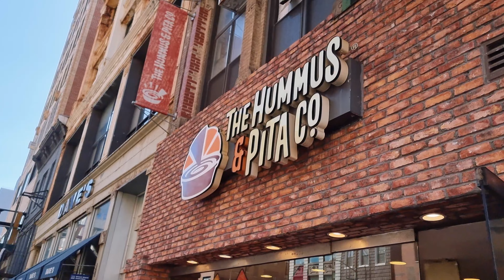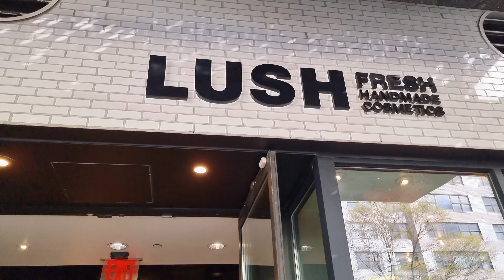Meal At Hummus And Pita Co. | Visit To LUSH Cosmetic Store And Burlington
Grand Central Terminal Station
Bryant Park
Chipotle Burrito
Food
New York
World Trade Centre
9/11 Memorial Building
Food Festival
Pulled Pork Burger
Philly Cheesteak
Beautiful City
American Dream
New York Subway
Times Square
Times Edition
Subway
Manhattan Sikh Centre
Sikh Parade Day
Billboards Square
Times Square Scam
Tram Ride To Roosevelt Island
Queens
Subway
Sachkhand Guru Nanak Darbar Gurudwara
Indians Society
Punjabi Society
Vessel Building
Manhattan
Hudson Yards
Central Park
Domino Park
5 Guys Burger
Street Drummer
M1 Pro MacBook
New Jersey Train
Path Train
Best Buy
Target
Apple Laptop
Berlington
Hummus And Pita Company
LUSH